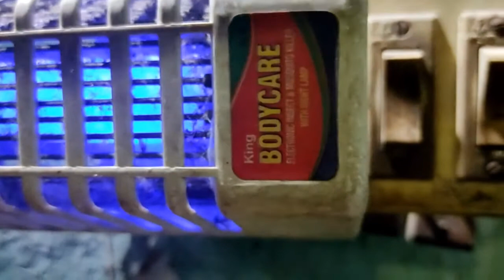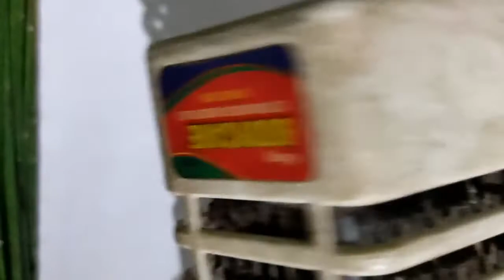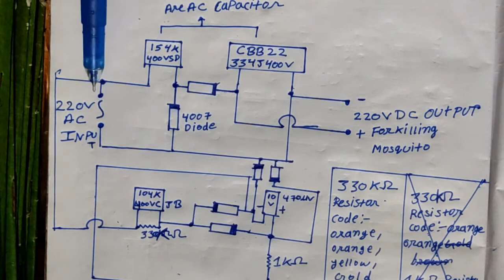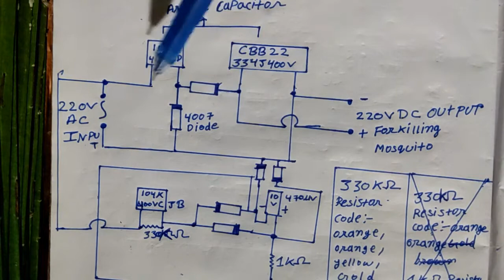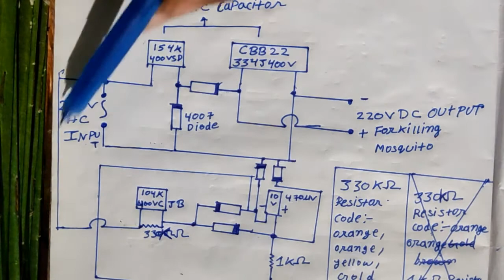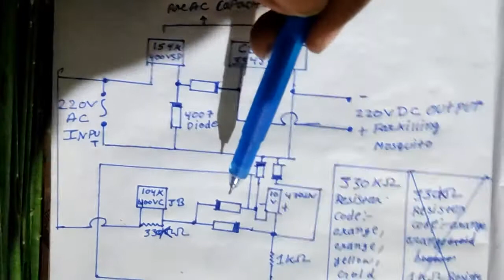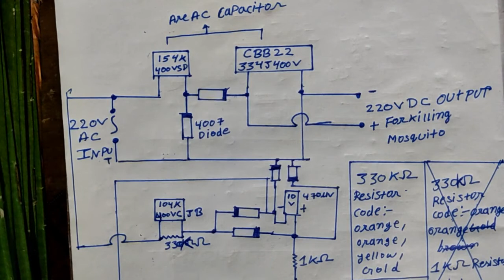Inside Bodycare Electronic Insects & Mosquito killer with night lamp with Circuit Diagram Schematic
Cheap Chinese Bodycare Electronic Insects & Mosquito Killer Circuit Diagram Schematic full Explained